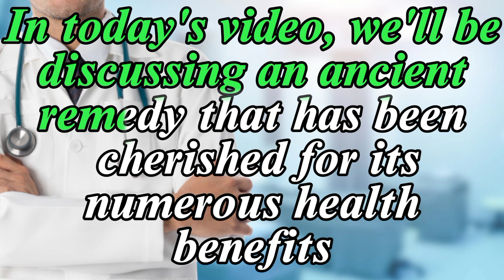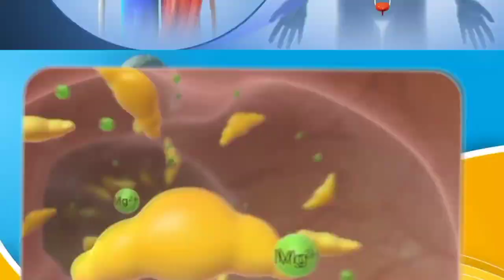90% diseases gone! Eat 2 spoon in a glass of water for 8 days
90% diseases gone! Eat 2 spoon in a glass of water for 8 days

Welcome back to the A to Z health care channel this channel is the premier source of health information. We are committed to providing valuable health information that motivates and charges your life and well-being.

In today's video, we'll be discussing an ancient remedy that has been cherished for its numerous health benefits – honey in a glass of water. There are many health benefits of honey when it is mixed with a glass of water. If you're curious about the magic of this golden elixir, you're in for a treat. Let's get started!"

Benefit no 1. Immune Boosting Power:

"First up, honey is a powerhouse of antioxidants and antibacterial properties. When combined with water, it becomes a natural immune booster, helping your body ward off infections and keeping you healthy."

Benefit no 2. Digestive Aid:

"Sip your way to better digestion! Honey in warm water can soothe your digestive system, relieving issues like bloating and indigestion. It's a natural remedy for maintaining a happy and healthy gut."

Benefit no 3: Energy Boost:

"Feeling a bit sluggish? Honey in water can serve as a natural energy booster. The natural sugars in honey, predominantly fructose and glucose, provide a quick and sustained energy release, making it an excellent choice for a morning pick-me-up or a pre-workout drink."

Benefit no 4: Soothing a Sore Throat:

"Next time you find yourself with a scratchy or sore throat, consider reaching for a glass of honey water. The antimicrobial and soothing properties of honey can help ease throat irritation, reduce coughing, and even promote a better night's sleep."

Benefit no 5: Weight Management:

"For those of you looking to manage your weight, honey can be a helpful ally. The combination of honey and water can help control cravings, boost metabolism, and provide a natural sweetness without the empty calories found in many processed sugars."

As we wrap up today's video, it's clear that the simple act of combining honey with water can have a multitude of health benefits. Until next time.
honey benefits
raw honey benefits
Benefits of honey